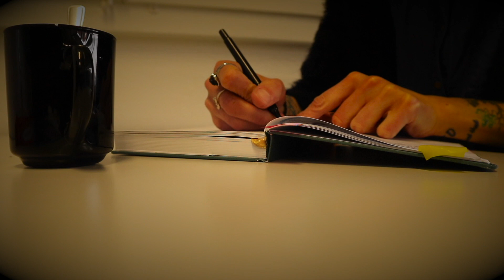VAŠA PERFEKTNÁ VERZIA MINIMALIZMU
Ahojte Priatelia!
V dnesnom videu, by som vam chcela ukazat ako najst tu vasu verziu minimalizmu, stvorenu presne pre vas :)

KNIHY:
Dr. Michael Greger - How not to Die
The Forks Over Knives - The Cookbook
T. Collin Campbell - The China Study
Bea Johnson - Zero Waste Home

KOZMETIKA:
Dr. Bronner’s Castile Soap
Dr. Bronners’s Zubná Pasta
Moja ziletka
Ruzova Voda
Šípkovy Olej
Éterické Oleje
Bio Kokosovy Olej
Bambucké Maslo
Kakaové maslo
Mandl’ovy Olej

JEDLO:
Mandl’ové maslo
Lahôdkové drozdie
Chia Semienka

FILMY:
True Cost
Forks Over Knives
Food Matters
Food, Inc
Plastic ReThink

OBL’ÚBENCI:
Jablčny Ocot

CO MAM NA SEBE:

*Tento príspevok môže obsahovať partnerské odkazy, ale žiadne náklady pre vás. Tym, Ďakujem moc za podporu môjho kanála!